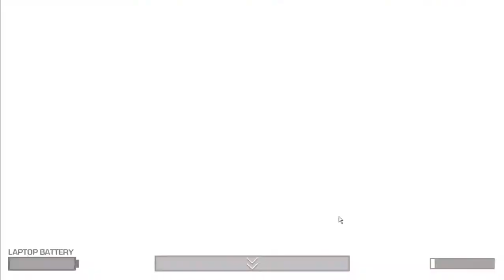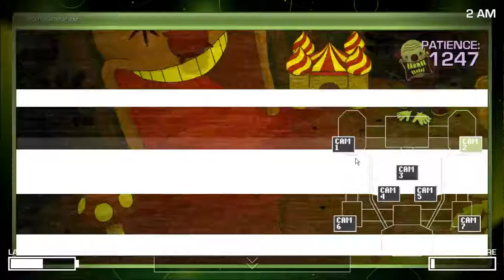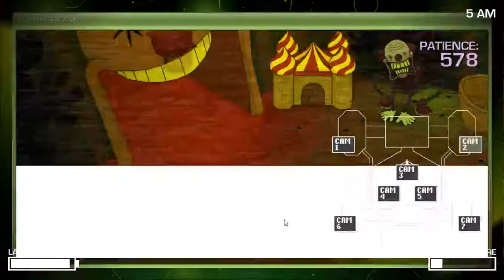one night at flumptys 2 omg [i won again 2 in a row] [Hardboild mabey]